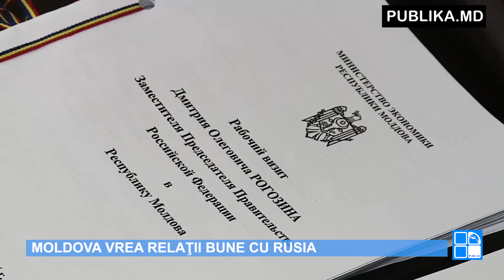Știrile PUBLIKA.MD 29 noiembrie 2016 VIDEO EXCLUSIV ONLINE